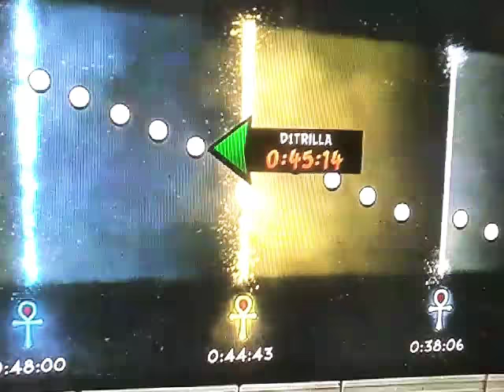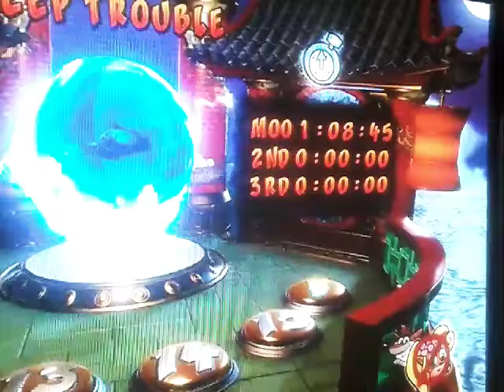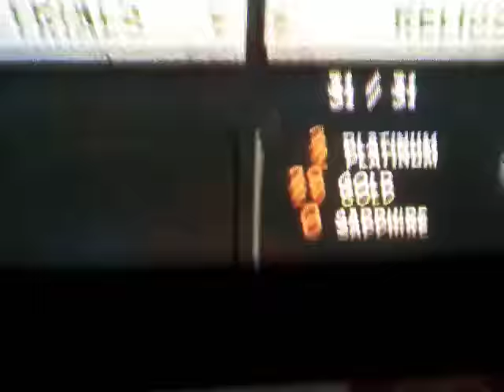All my Crash Bandicoot N sane trilogy time⌚ trials S10E10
I have 70 golds & 15 platinums in total